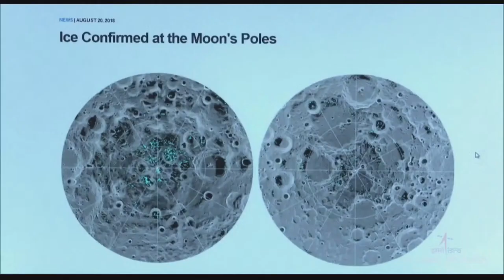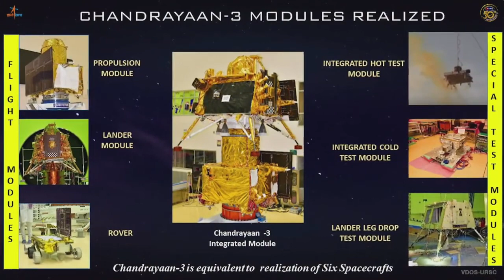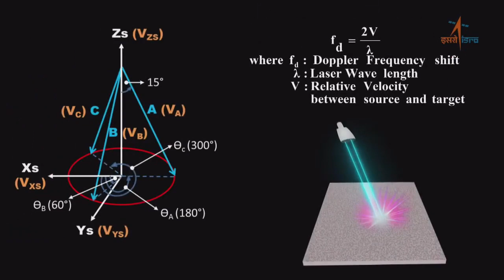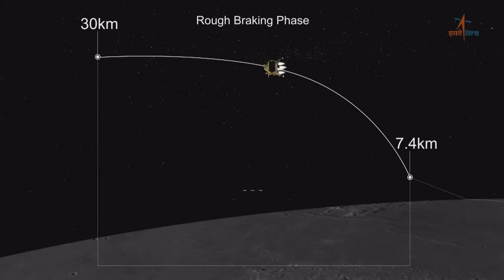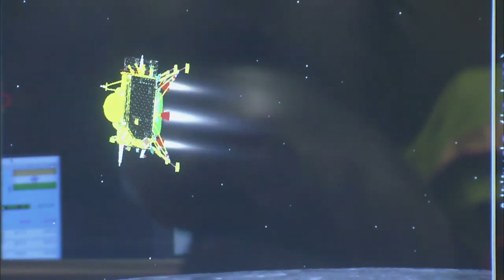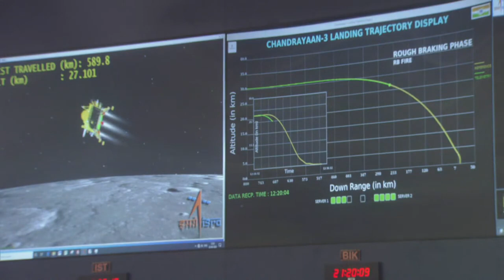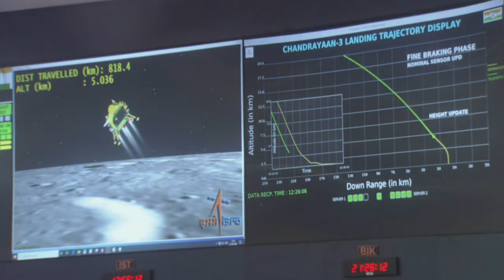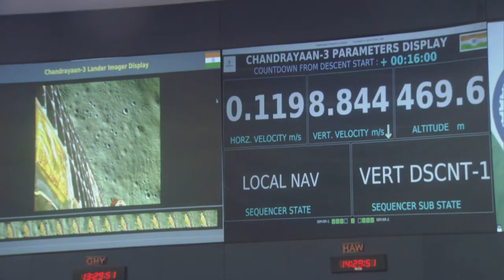Watch The Historic Chandrayaan 3 Mission Soft-landing Telecast Live!